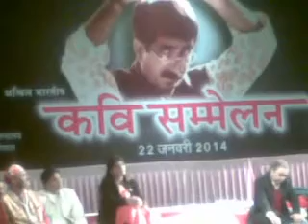MUST WATCH VERY EMOTIONAL AND THE BEST PERFORMANCE